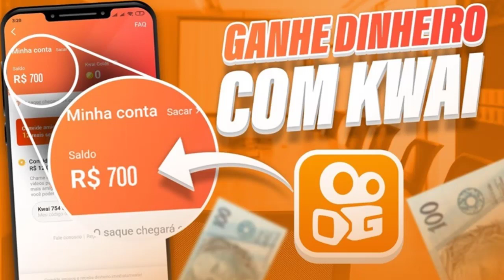VEJA AGORA APRESENTAÇÃO DE MICHAEL NO FLAMENGO